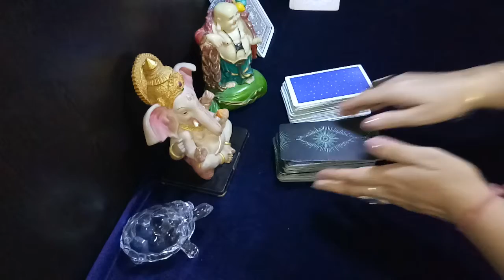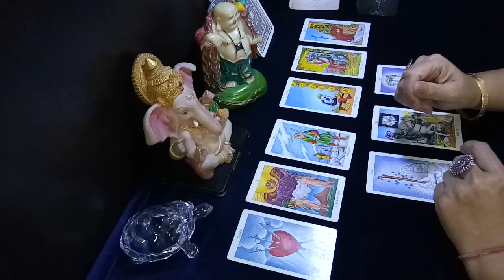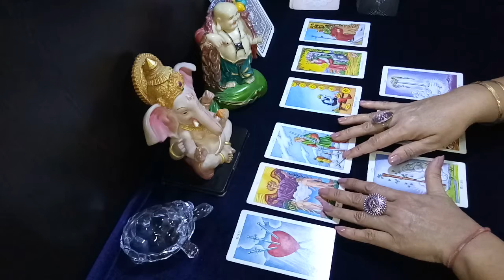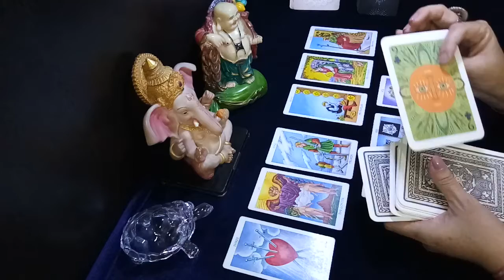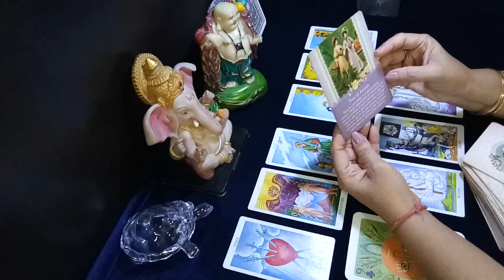LEO ♌ this doesn't seem to work, back to square one